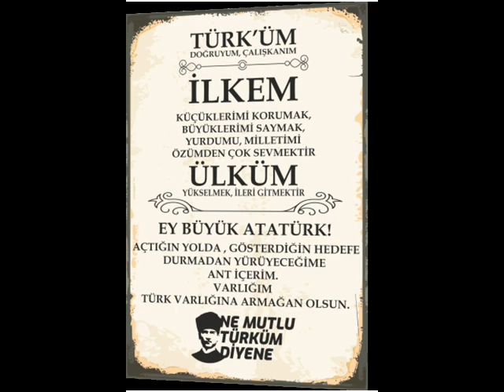Andımız Şiiri Türkiye Cumhuriyeti Atatürk Okuma Yarışması Marşı 2009 2010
TürkiyeCumhuriyeti Türküm Doğruyum Çalışkanım.💂‍♂️🇹🇷